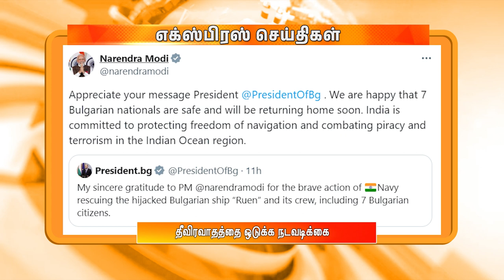மாலை 4.00 மணி DD தமிழ் எக்ஸ்பிரஸ் செய்திகள் [19.03.2024]